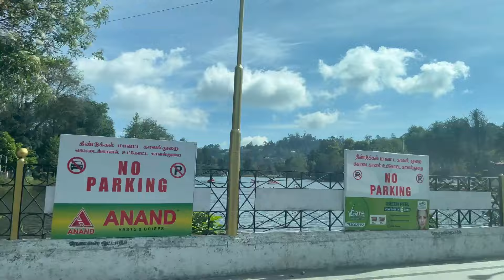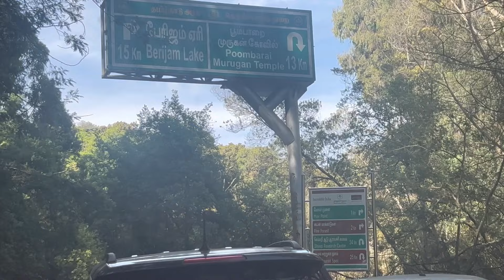Guna Cave | Kodaikanal | മഞ്ഞുമ്മൽ ബോയ്സ് Filmile Guna Cave കാണാൻ പോരുന്നോ|travel vlog